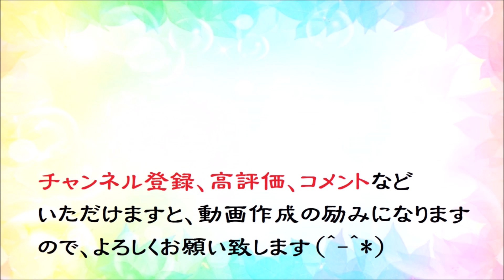オカリナで「星めぐりの歌」（歌詞付き）／宮沢賢治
「宮沢賢治」作詞作曲の「星めぐりの歌」です。
２０２０年開催東京五輪閉会式のフィナーレで歌われました。
使用オカリナ：自作のオカリーナ凜　ソプラノG管＋アルトC管